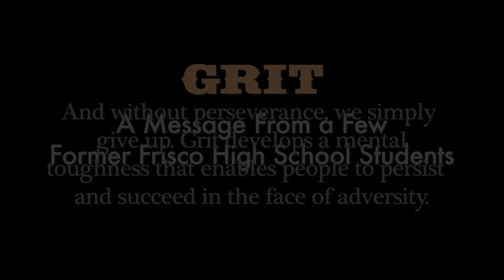GRIT Video for 4 22 24 Advisory Rev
Grit is having the perseverance and determination to accomplish a goal even when the odds may be against you. Grit is resisting negative thoughts and maintaining a positive attitude as you work toward a goal. This video illustrates how various individuals apply grit in their lives.